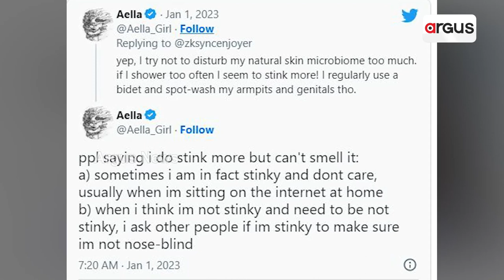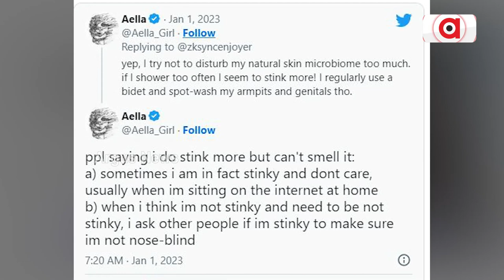Model Aella Admits She Only Showered 37 Times Last Year